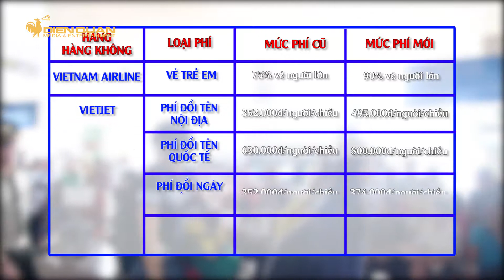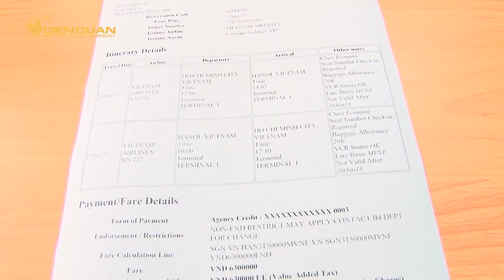Các hãng máy bay tăng giá vé và phí hàng loạt